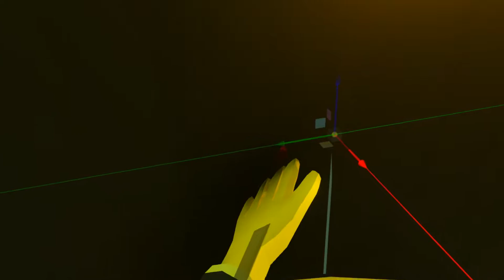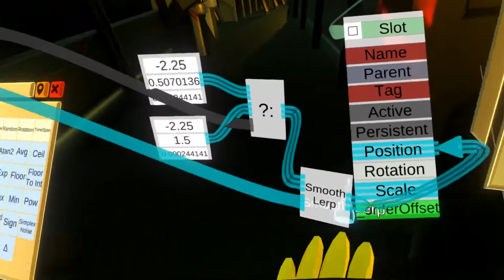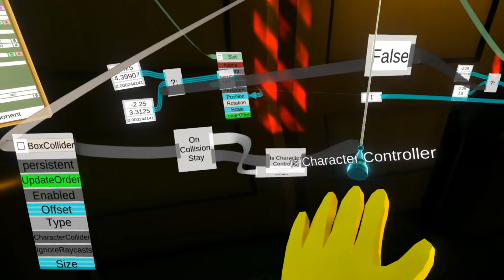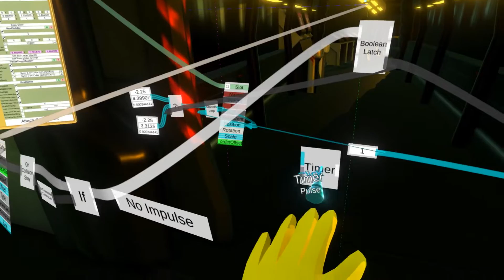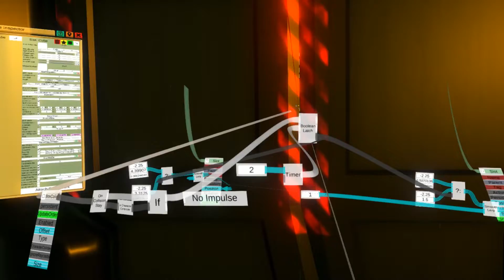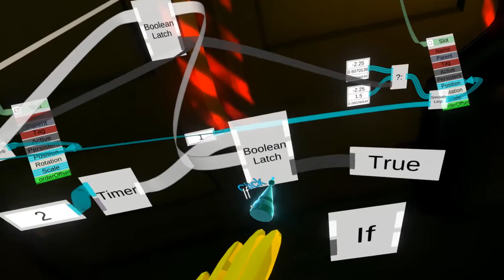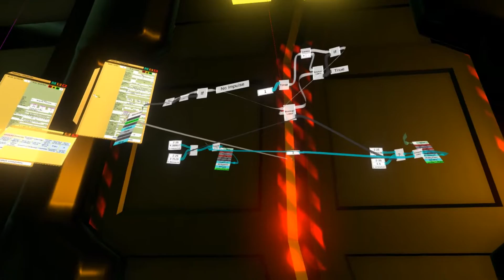Scripting interactive spaceship door inside multiplayer VR (Neos VR)